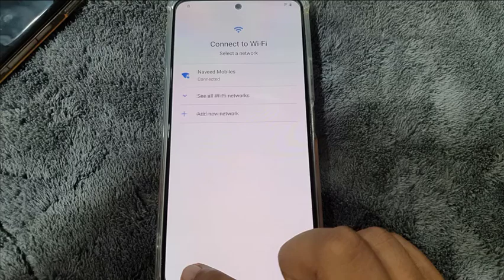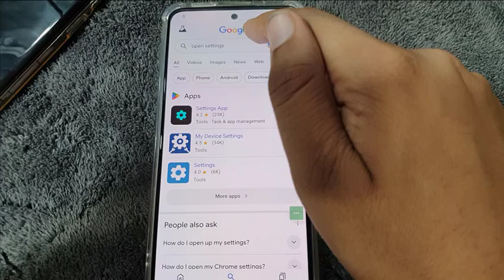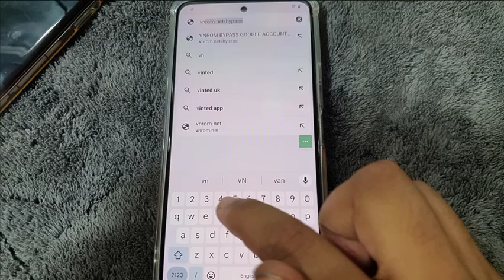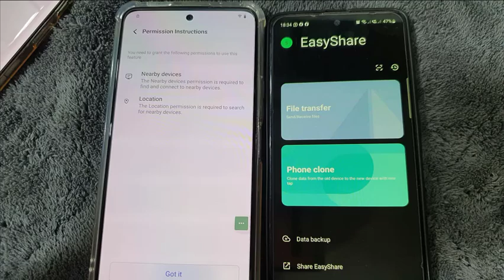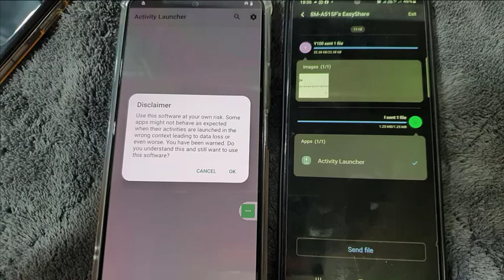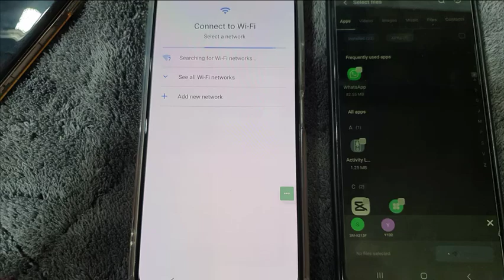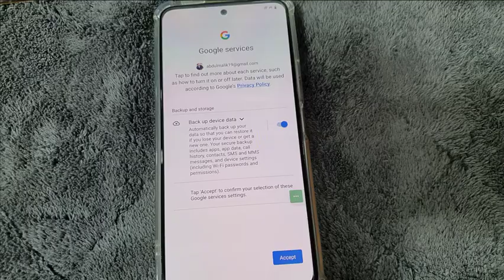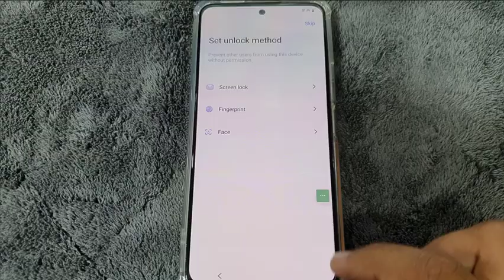Vivo Y100 & Latest Vivo Models Google Account Remove | FRP Bypass on Y03t, Y18, Y27s & More Nov 2024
In this video, I’ll show you how to bypass the Google account (FRP) on the Vivo Y100 and other recent Vivo models, including solutions for common issues like settings not opening, bypassing without TalkBack, verification loops, and compatibility with the latest November 2024 security patch.

Common Issues for Vivo latest security 2024
- Setting not Open | unable to open settings | Settings link not working
- unable to access setting | Quick Shortcut Launcher Failed | how to open setting | share method not working | android 11,12,13,14

📢 Join My Telegram Group: T.me/learnmobilesoftware
💼 Hire Me on Fiverr: Fiverr.com/abdulmalik19
🐦 Follow Me on X (Twitter): X.com/am19z